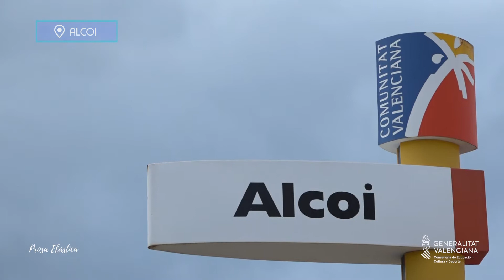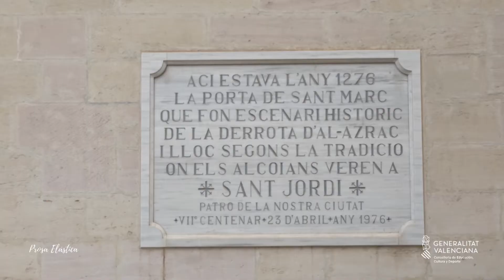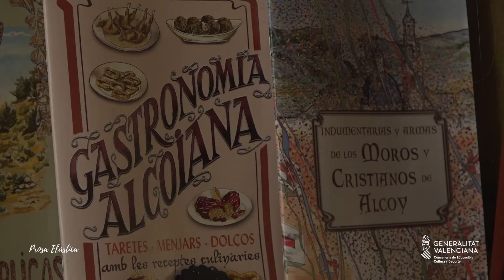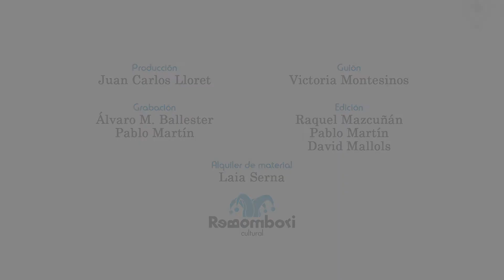Las rutas de la nieve | ALCOY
En el sexto episodio de 'Las rutas de la nieve', visitamos Alcoi (Alcoy) y descubrimos su patrimonio, tradiciones y gastronomía. Además, nos adentramos en el Parque Natural del Carrascar de la Font Roja, en el que encontraremos diversas construcciones de recogida y conservación de la nieve (cava de Cortés, cava Coloma o cava del Mas d'Altamira).

Las rutas de la nieve es un programa de la Asociación Cultural Prosa Elástica beneficiario de las subvenciones para la organización de actividades culturales y artísticas de la Conselleria de Educación, Cultura y Deporte de la Generalitat Valenciana.